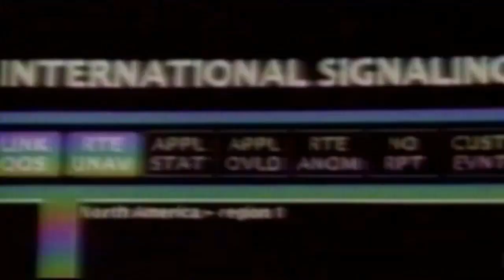WWE 2K23 WCW HALLOWEEN HAVOC UNIVERSE MODE MACH 40 WALKTHROUGH GAMEPLAY PART 40 NO COMMENTARY